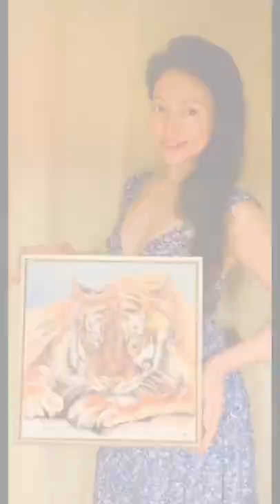Tiger oil painting on Canvas by Nora